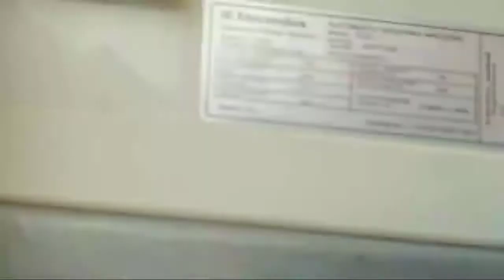mengubah mesin cuci otomatis ke manual